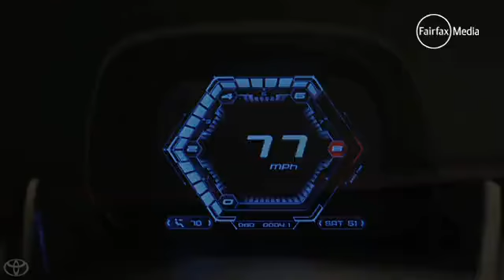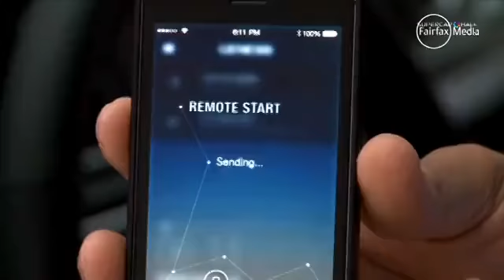Inside line Detroit motor show highlights